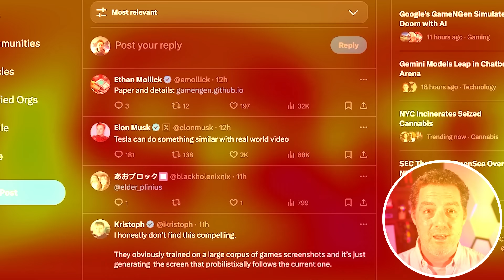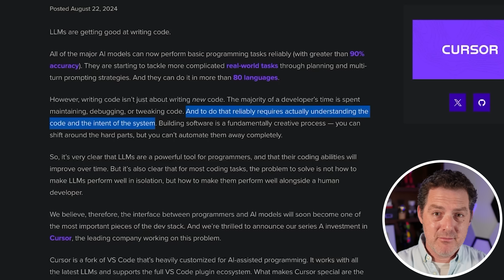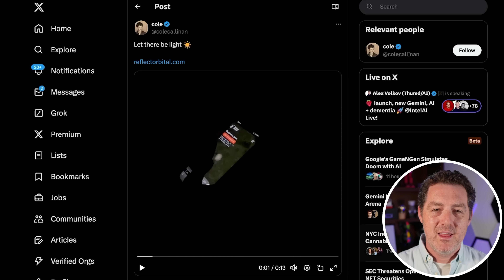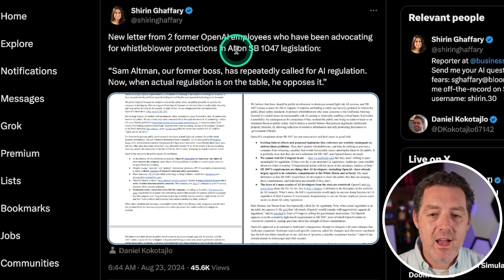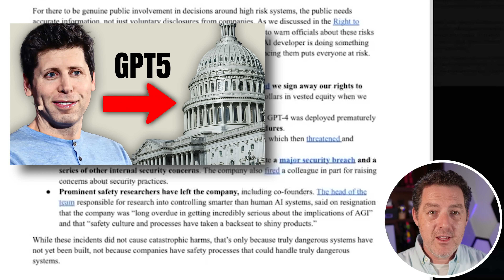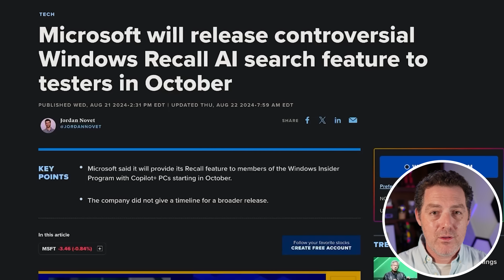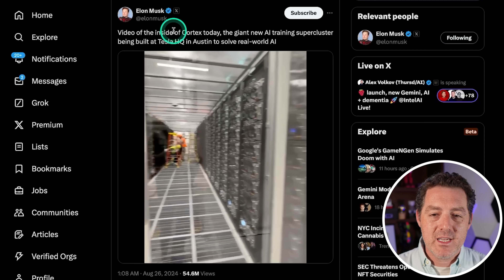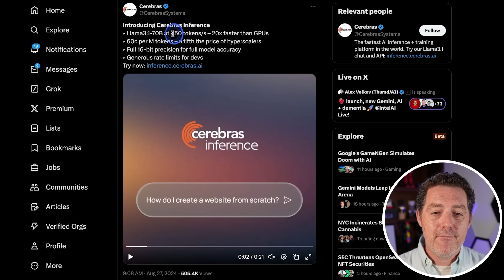Doom Powered Entirely by AI, Cursor AI, Meta SAPIEN, OpenAI Drama, Project Orion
Let's review a bunch of news that happened this week!

Chapters
0:00 - Introduction
0:05 - Neural Net Powers Doom in Real-Time
2:49 - Cursor AI: Revolutionizing Code Development
5:47 - Boston Dynamics: New Atlas Robot Demo
6:30 - Reflect Orbital: Science Fiction-like Sunlight Redirection
8:37 - Meta's SAPIEN: Foundation for Human Vision Models
9:28 - OpenAI Whistleblower Protections and SB 1047 Legislation
11:48 - Microsoft Windows Recall AI Search Feature
13:22 - Salesforce's Einstein AI for Sales Teams
14:41 - New Google AI Models: LMC.org and Gemini Updates
15:33 - Elon Musk's AI Super Cluster at Tesla
16:16 - OpenAI's Project Orion: Strawberry AI and Synthetic Data
17:53 - Cerebrus Systems: Record-Breaking Inference Speed
18:28 - Conclusion